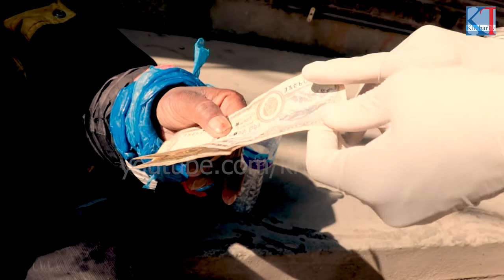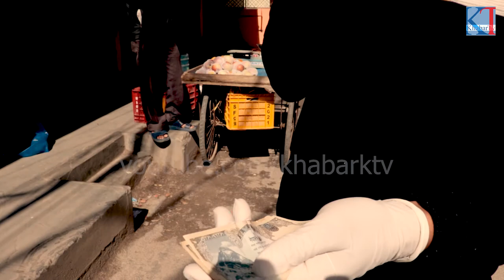Covid-19 lockdown धेरै दिनपछि भरिया दाइले पेटभरी खाना खाए Poor oldman eat food after longtime corona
L lockdown धेरै दिन पछि भरिया दाइले पेटभरी खाना खाएPoor oldman eat food after longtime

Corona Lockdown  मा धेरै दिन पछि भरिया दाइले खाना खाए, भरिया दाइले लकडाउमा धेरै दिन पछि खाना खाए, लकडाउनमा राहत बितरण, लकडाउनमा गरिबहरु मर्कामा, सरकार चुप छ कोरोना भाइरस संक्रमणमा, कोरोना भाइरस को संक्रमण नेपालमा बढ्दो, Lockdown Nepal corona virus, covid-19 outbreak,l

Street government   Helping poor people
Sharing food, giving money

100 group and sakahari parti

Rabi Lamichhane
Ramesh Kharel
Rabindra Mishra
Bharat Dahal
Surendra KC
Mahabir Pun

Visit Nepal2020
Everest Nepal
Pokhara
Kathmandu
Mt. Everest
Lumbini
Dharan
Butwal
Chitwan

Rajesh Hamal
Karishma Manandhar
Binod Tripathi
Ramesh Upreti
Jal Shah
Anamol KC
samragyi Rajy Laxmi Shah

The Leader Show
Janata sanga sidha kura
news24nepal
prime time
Dipak Bohora

Dr. baburam bhattarai
keshab sthapit